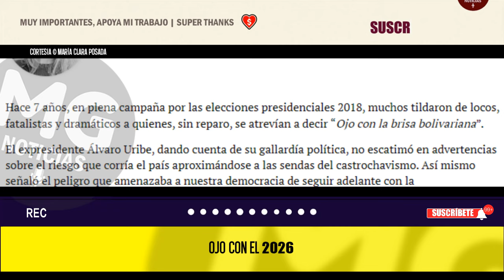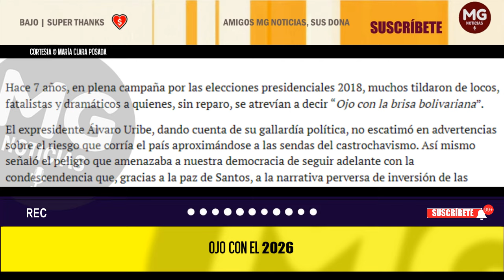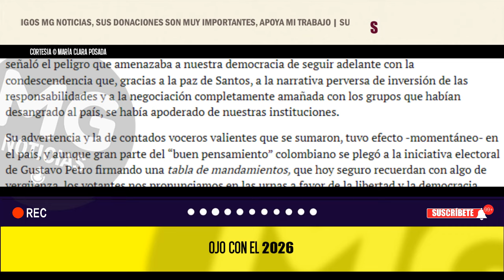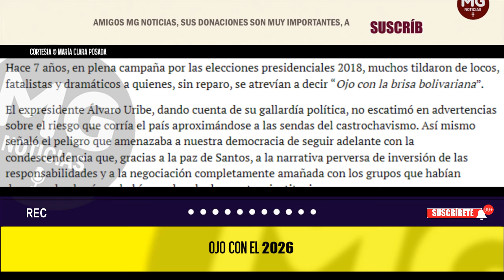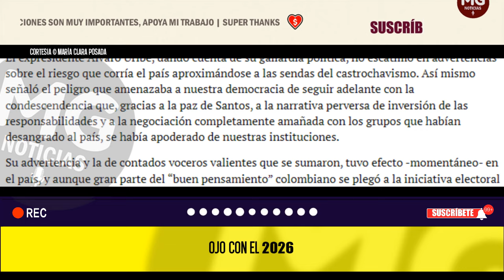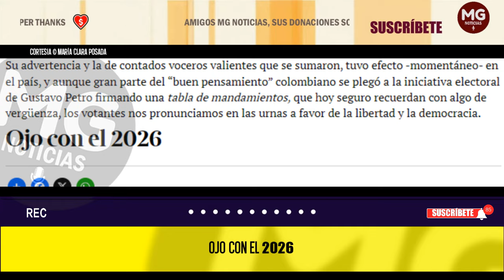OJO CON EL 2026 ⚡ Columna María Clara Posada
Hace 7 años, en plena campaña por las elecciones presidenciales 2018, muchos tildaron de locos, fatalistas y dramáticos a quienes, sin reparo, se atrevían a decir “Ojo con la brisa bolivariana”.